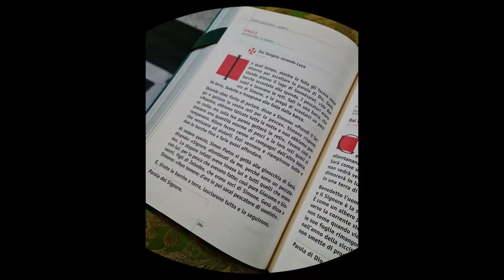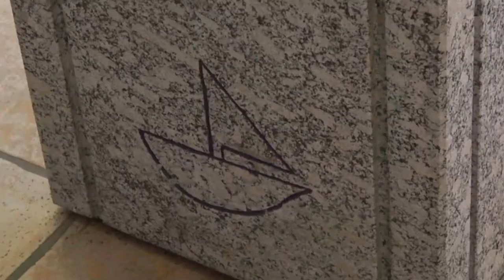Vangelo del 6 febbraio 2022, Il Vangelo della Domenica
Riflessione di Suor Giuseppina Donati

Vangelo
Lasciarono tutto e lo seguirono.
Dal Vangelo secondo Luca
Lc 5,1-11

In quel tempo, mentre la folla gli faceva ressa attorno per ascoltare la parola di Dio, Gesù, stando presso il lago di Gennèsaret, vide due barche accostate alla sponda. I pescatori erano scesi e lavavano le reti. Salì in una barca, che era di Simone, e lo pregò di scostarsi un poco da terra. Sedette e insegnava alle folle dalla barca.
Quando ebbe finito di parlare, disse a Simone: «Prendi il largo e gettate le vostre reti per la pesca». Simone rispose: «Maestro, abbiamo faticato tutta la notte e non abbiamo preso nulla; ma sulla tua parola getterò le reti». Fecero così e presero una quantità enorme di pesci e le loro reti quasi si rompevano. Allora fecero cenno ai compagni dell’altra barca, che venissero ad aiutarli. Essi vennero e riempirono tutte e due le barche fino a farle quasi affondare.
Al vedere questo, Simon Pietro si gettò alle ginocchia di Gesù, dicendo: «Signore, allontànati da me, perché sono un peccatore». Lo stupore infatti aveva invaso lui e tutti quelli che erano con lui, per la pesca che avevano fatto; così pure Giacomo e Giovanni, figli di Zebedèo, che erano soci di Simone. Gesù disse a Simone: «Non temere; d’ora in poi sarai pescatore di uomini».
E, tirate le barche a terra, lasciarono tutto e lo seguirono.